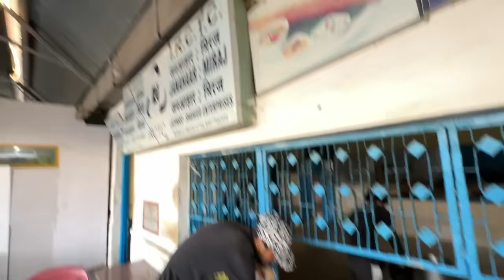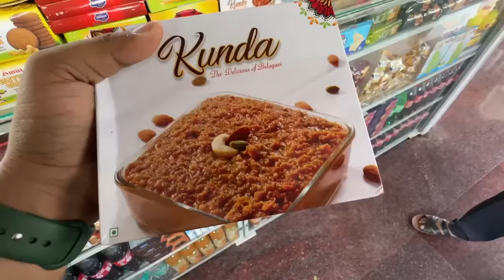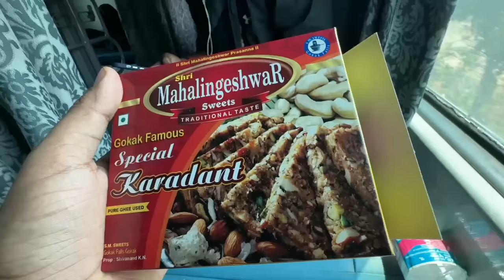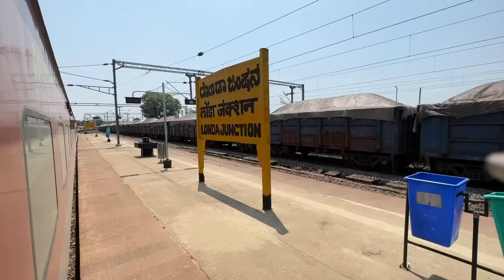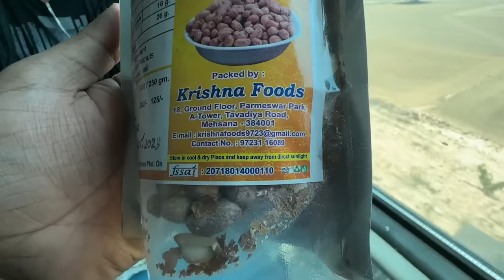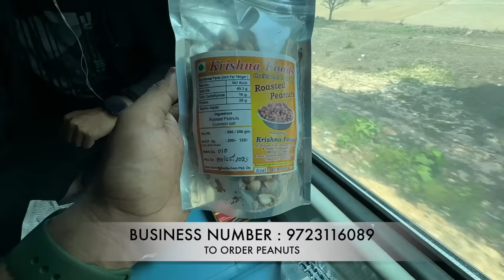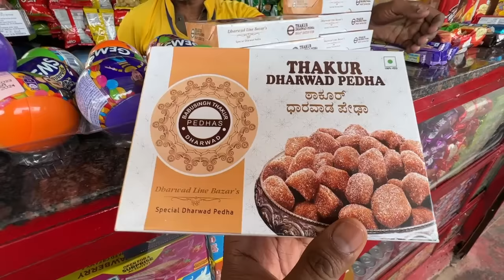Miraj to Bangalore pora south Diesel route Explore krenge aj Sath me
Krishan foods (Roasted peanuts) Business number : 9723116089